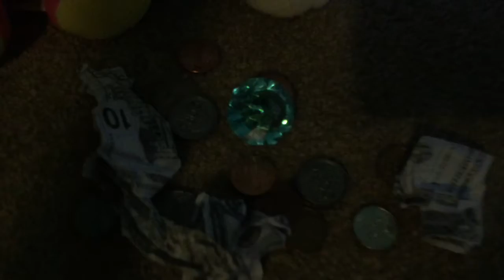The bank robbery